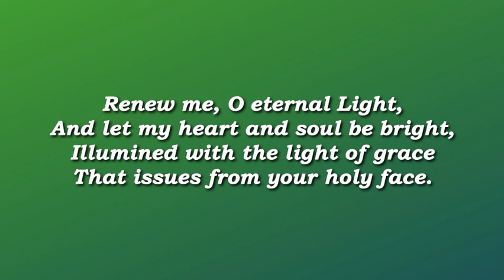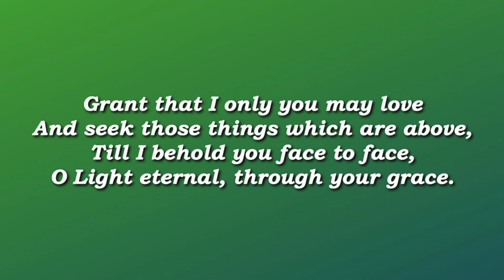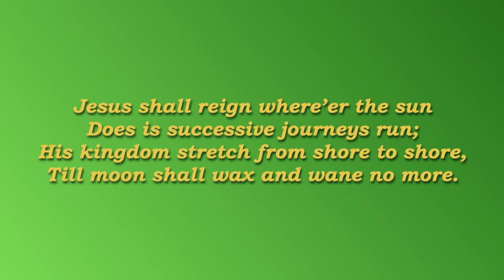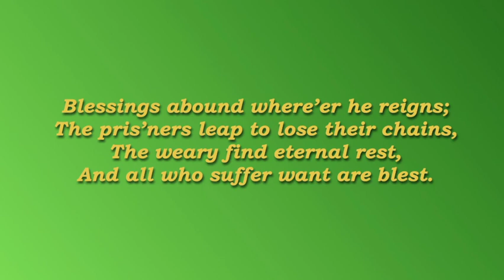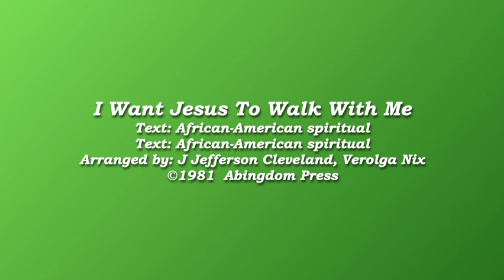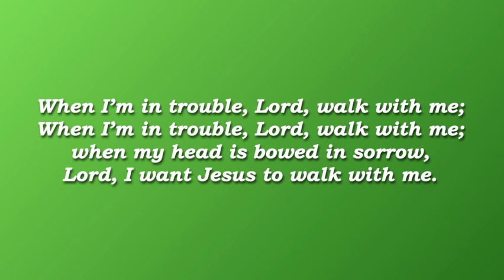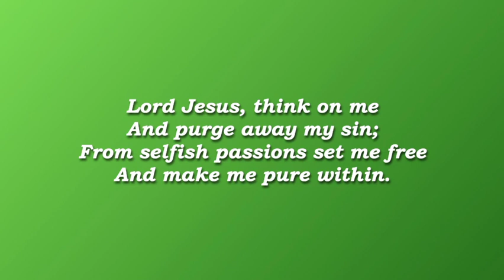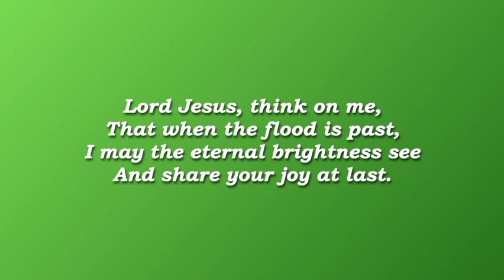"Bumper Crop" July 16, 2023 1080WebShareName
A sermon from Pastor Kal Rissman at the Lutheran Church of Our Blessed Savior in Alexandria, Indiana. Matthew 13: 1-9, 18-23 - Jesus loved to make up stories to illustrate his teaching.  Today's parable is about a farmer who sowed seeds in the ground, with very different results in the growth.  There are 4 different types of soil that the seed fell on;  hard, shallow, weedy, and fertile.  Probably most of us have been all 4 of these soils at one time or another in our lives.  The surprising thing in the parable, however, is the tremendous growth there is in the fertile soil. It is a bumper crop for sure.  Our job is not to figure the yield, but to just sow the seed.